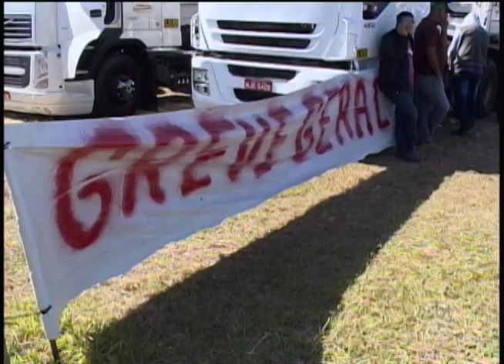Indústria e comércio são os segmentos que mais perderam postos de trabalho na região.